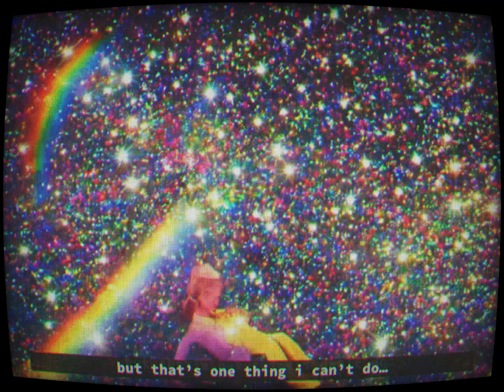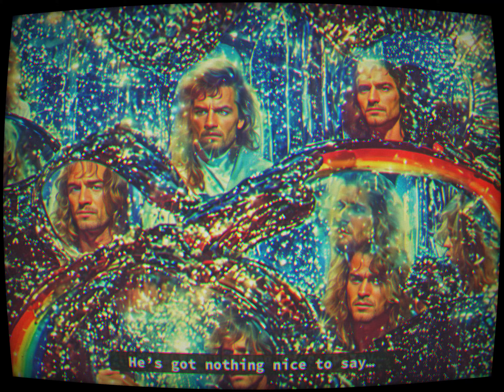MSTRBSTRD // MAN IN THE MIRROR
The 5th track off of MSTRBSTRD's sophomore album, Fire! Under The Light Of The Moon.